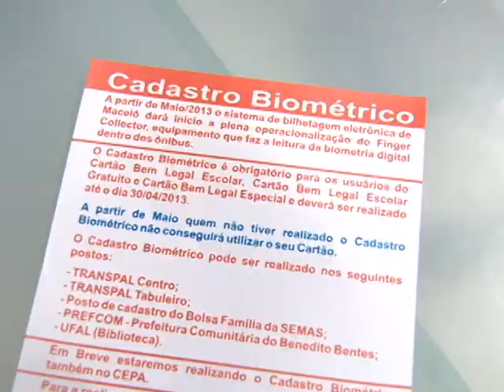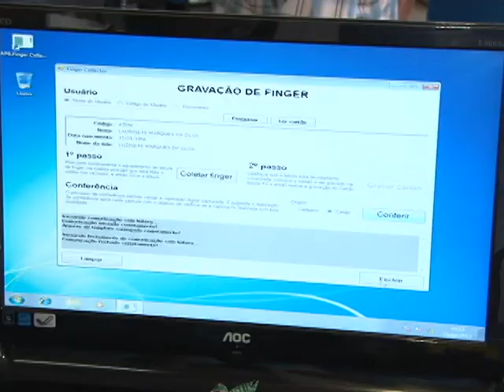TVE Em Dia - TRANSPAL RECADASTRAMENTO